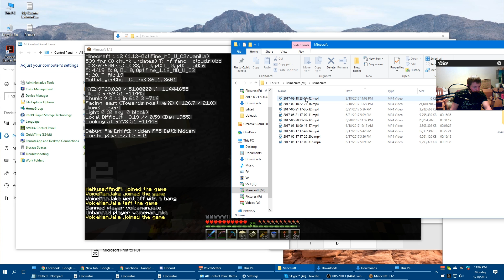Minecraft: Jake Stepped on TNT! (1043)